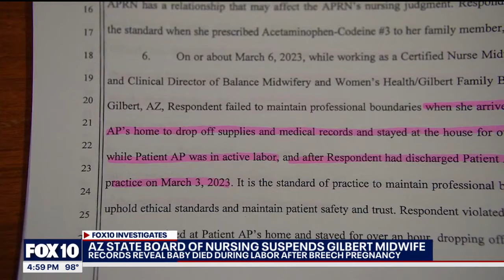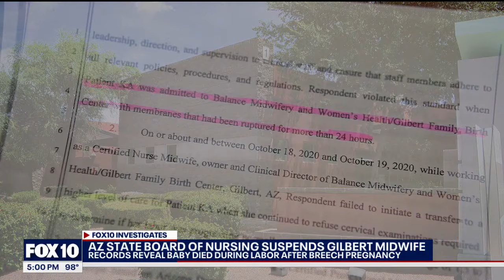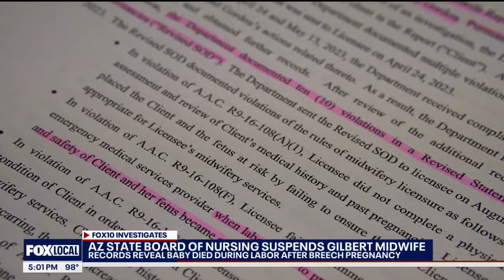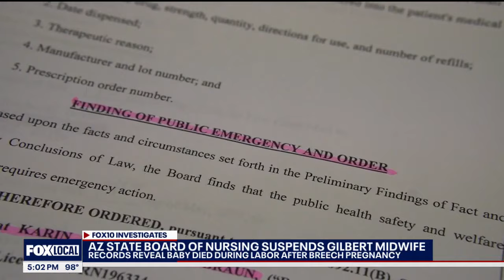'Tortuous labor': Midwife suspended after baby dies during delivery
A Gilbert-based midwife was suspended after the neonatal death of a baby during delivery. Findings show she has continued her practice for more than a year since the tragedy occurred. FOX 10's Justin Lum investigates.